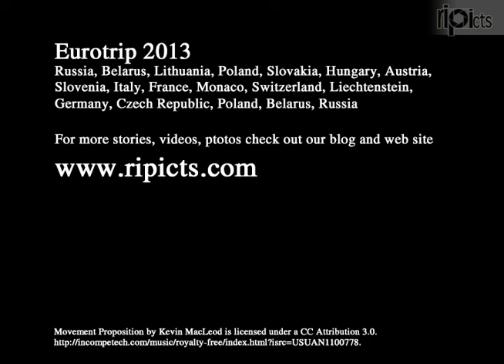Switzerland and Liechtenstein by car. Hi speed car cam recording. Part of big round Europe travel.